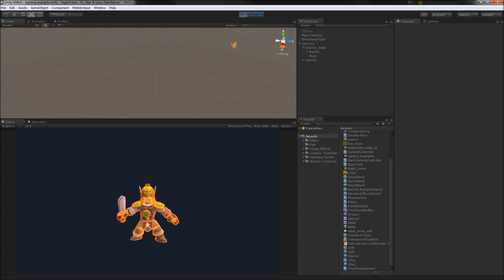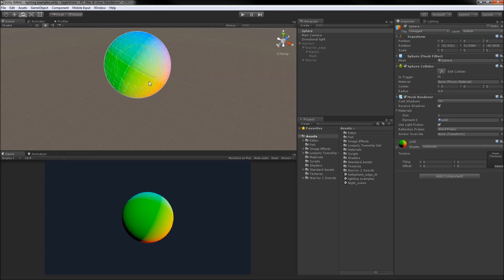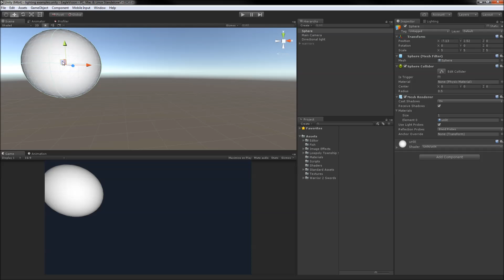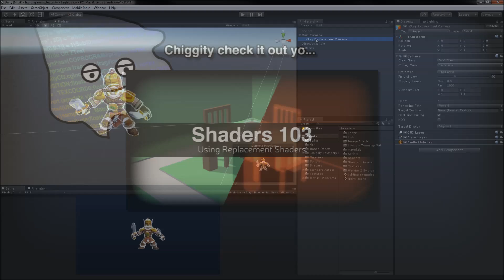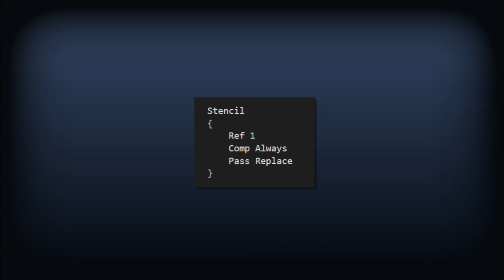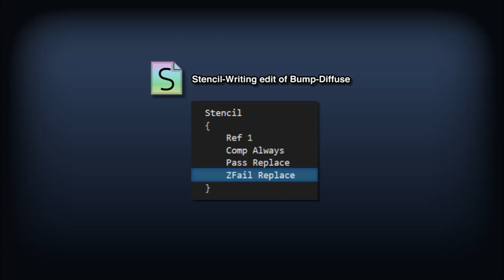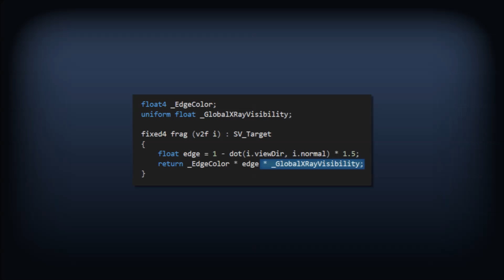Shaders Case Study - Stealth Games' XRay Vision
In this video, we explore how a common effect from Stealth Games could be realized in Unity.

Deus Ex: Human Revolution, 2011
Michael McCann
Menu Theme